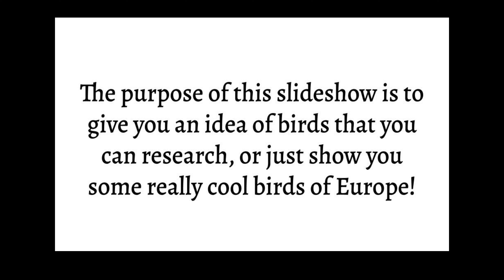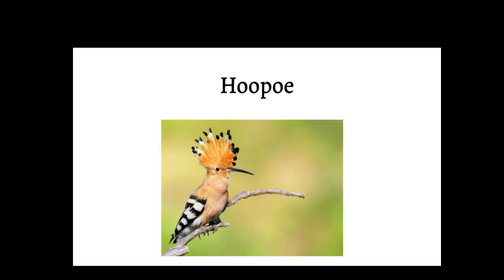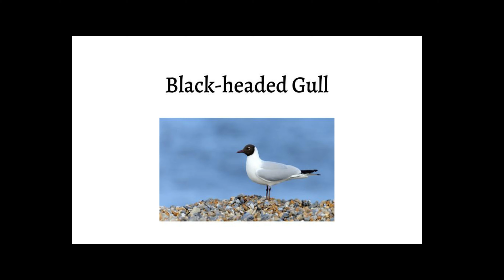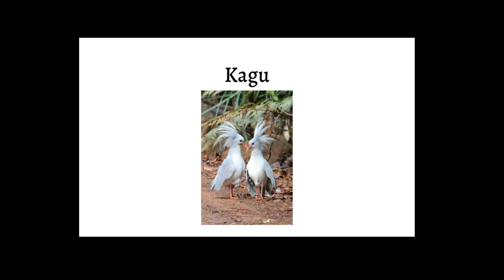Birds of Europe